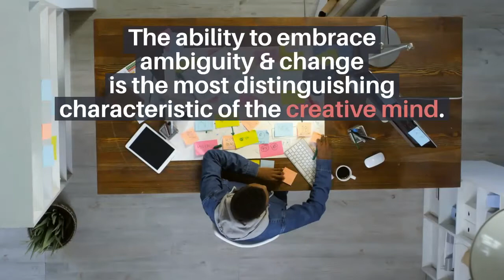Mona Lisa Can Help You Manage Change by Michael J Gelb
Utilize Your Creativity to Manage Change

The One Key Trait for Successful Entrepreneurs:
Tolerance for ambiguity is “The One Key Trait for Successful Entrepreneurs.” - Forbes

Embrace Ambiguity!

So, let’s replace the notion of tolerating ambiguity with the idea of embracing it. The ability to embrace ambiguity and change is the most distinguishing characteristic of the creative mind. Leonardo da Vinci understood this five hundred years ago. His Mona Lisa is the most famous work of art in history, renowned for her mysterious smile.

Why is Mona Lisa smiling? The best way to discover this is to assume Mona’s posture and imitate her famous smile. How do you feel when you smile like Mona Lisa?

Mona’s fame, in addition to the unprecedented mastery in her execution, rests on the ambiguity that da Vinci creates, the sense of dynamic tension.

The ability to embrace dynamic tension is at the heart of the creative process and it’s even more important now than it was in the Renaissance.

“Change before you have to.”

So learn to smile in the face of change now, and know that uncertainty sets the stage for real creativity.

For more help with managing change, visit MichaelGelb.com